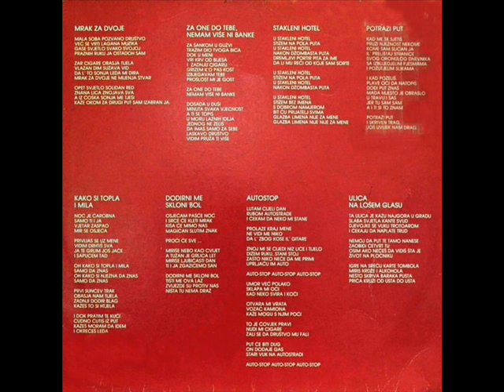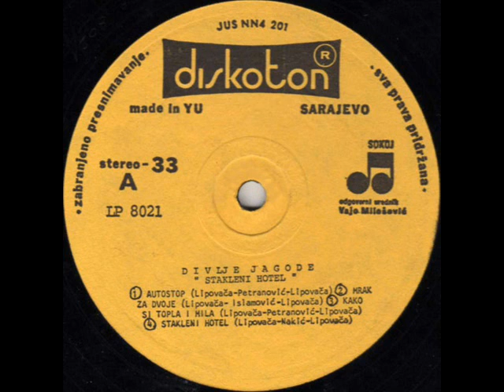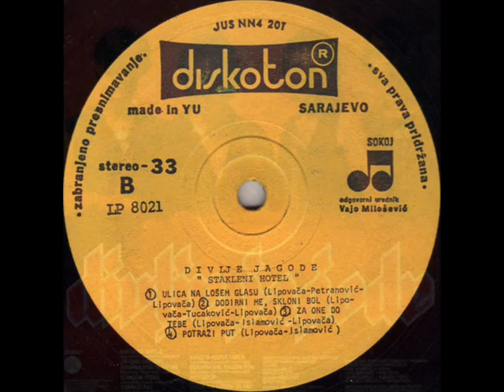MRAK ZA DVOJE - DIVLJE JAGODE (1981)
Stakleni Hotel (1981)